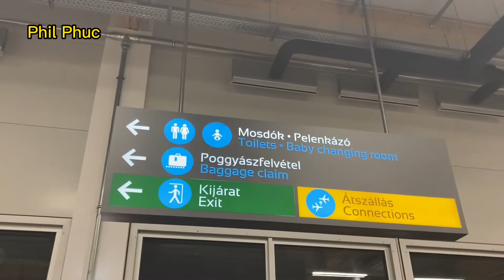Part 4 - Budapest landing during COVID - Wizzair W62282 Charleroi (CRL) - Budapest (BUD) 05/01/2022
Part 4 - Budapest airport landing during COVID time
Wizzair W62282 Charleroi (CRL) - Budapest (BUD)
Departure 3:20PM 05/01/2022